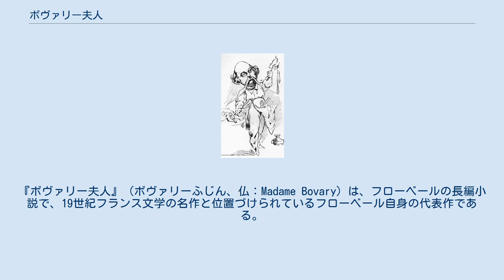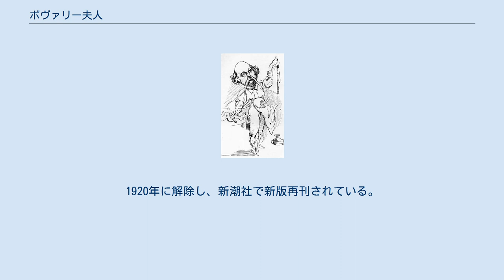ボヴァリー夫人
ギュスターヴ・フローベールの小説
アレクサンドル・ソクーロフの監督映画
『ボヴァリー夫人』（ボヴァリーふじん、仏：Madame Bovary）は、フローベールの長編小説で、19世紀フランス文学の名作と位置づけられているフローベール自身の代表作である。
 田舎の平凡な結婚生活に倦怠した若い女主人公エマ・ボヴァリーが自由で華やかな世界に憧れ、不倫や借金地獄に追い詰められた末、人生に絶望して服毒自殺に至っていく物語である。
 1856年10月から12月にかけて文芸誌『パリ評論』に掲載され、翌1857年1月に風紀紊乱の罪で起訴されたが2月に無罪判決を勝ち取り、同年4月にレヴィ書房より出版されるや裁判沙汰の効果もあって飛ぶように売れ、たちまちベストセラーとなった。
 フローベールは本作品に約4年半の歳月をかけ、その執筆期間に徹底した文体の彫琢と推敲を行なった。
ロマン主義的な憧れが凡庸な現実の前に敗れ去る様子を、精緻な客観描写、自由間接話法（作中人物の内面から生まれる言葉を活き活きと再現させる特色を持つ）を方法的に多用した細かな心理描写、多視点的な構成によって描き出したこの画期的な作品は、フランス近代小説を代表する傑作となり、作中人物に寄り添った、その「視点」の小説技法は、その後のジェイムズ・ジョイスをはじめとする前衛的小説やヌーヴォー・ロマンの先駆けとしても位置づけられている。
サマセット・モームは、本作品を『世界の十大小説』の1つに挙げている。
 言語の美を構築した本作品は写実主義を憎悪したフローベールの意に反して写実主義の傑作と評され、彼は「リアリズムの父」と呼ばれるようになった。
フローベールが「ボヴァリー夫人は私なのです」と言ったとされる有名な逸話があることでも知られており、夢と現実の相剋に悩むヒロインの性癖を表わす「ボヴァリスム」 (bovarysme) という造語も生まれた。
この造語は、現実の自分とは違う自分を想い描き、それを実現できない無力感に苛立つことであり、それが嵩じると人生への漠然とした全面的欲求不満に苛まれ出す、といった様相の概念として、今日では辞書にも掲載されている。
 ある日、ルーアンの年少学校に内気そうな田舎の少年が転入してくる。
シャルル・ボヴァリーという名の彼は、退職した軍医補の息子であった。
まじめな勉強ぶりで中程度の成績を保って落第せず、そのうち親の希望で医学校に進み、トストの開業医となった。
 仕事に就いたシャルルは両親の勧めるまま、持参金のたっぷりある年上の45歳の未亡人エロイーズと結婚する。
しかし、結婚後にはやきもち焼きのこの女性が自分の資産について嘘をついていたことが判明し、舅と姑に糾弾され、まもなく心労がもとで喀血を経て急逝してしまう。
独身者となったシャルルはしばらく気落ちしていたものの、以前に骨折を往診治療した農夫ルオーの親切に触れて親しく通うようになり、その一人娘エマに惹かれて彼女に求婚する。
承諾が得られると客を大勢招いた田舎風の結婚式を執り行い、新たな結婚生活が始まった。
 エマは修道院出の夢見がちで小説や物語を読んではロマンティックな空想に浸るのが好きだったため、実家の田舎暮らしに飽き飽きして結婚したにもかかわらず、やがてこの結婚生活にも自分が考えていたような恋の情熱も湧き立つような幸福も見出せないことに幻滅し始める。
その思いは、ある日夫妻で侯爵家の舞踏会に招かれたことにより、いっそう強くなっていく。
侯爵たちの豪華な生活と比べ、自分の平凡な家庭や凡庸な夫が心底から嫌になり、都会の社交生活に加われない自分を不幸な人間だと考えるようになる。
 エマの神経症的な変調を場所のせいだと考えたシャルルは、トストを捨ててヨンヴィル・ラベーという村に移り住むことを決心する。
ラベーでは俗物的な薬剤師オメー、その家の下宿人で公証人書記の青年レオンといった人物との交流のほか、田舎での新しい生活や出産といった出来事により、エマの気はやや紛れる。
 エマはレオンに惹かれていき、レオンもまたエマに憧れるが、どちらからも言い出せないまま進展せず、レオンは法律の勉強のために都会での生活に惹かれてパリへ向かってしまう。
幻滅したエマは、再び耐え難い退屈を感じ始める。
そんな中、資産家の田舎紳士ロドルフが下男（雇い人）に瀉血を施してやるため、シャルルを訪ねてくる。
エマに目をつけた遊び人のロドルフは、村で開かれた農業公進会の際に周りの目を盗んでエマに...